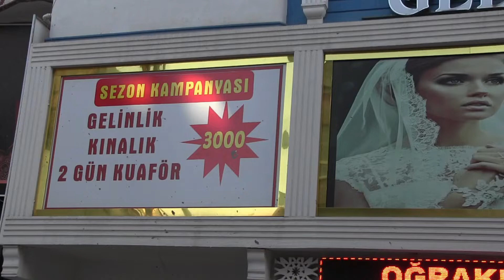12 çocuk annesi Makbule annenin 50 yıllık esnaflık hikayesi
The story of Makbule mother of twelve children, as a tradesman for fifty years. The fifty year life story of Batman's first wedding dressmaker, Makbule  mother of twelve. She tells about the transfer of the  profession of  'Aunt Makbule' which inspired women and their children to her three children.

12 çocuk  annesi Makbule annenin 50 yıllık esnaflık hikayesi.
Batman'ın ilk gelinlikçisi  Makbule annenin 50 yıllık hayat hikayesi. Ailesine ve çocuklarına ilham olan Makbule teyze mesleğini üç çocuğuna devredişini anlatıyor.